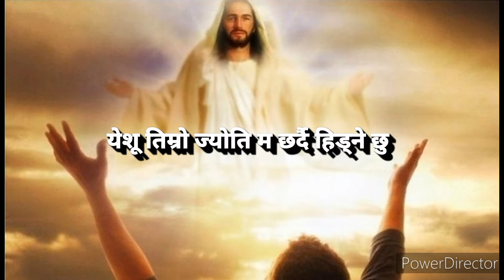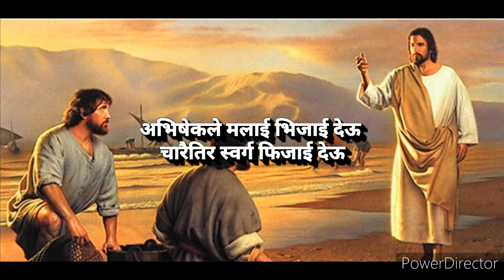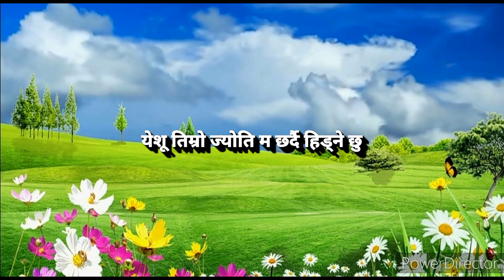Kasaile nadekhe || Nepali Christian lyrical song || cover Raghu & Sabin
Originally Rohit Thapa